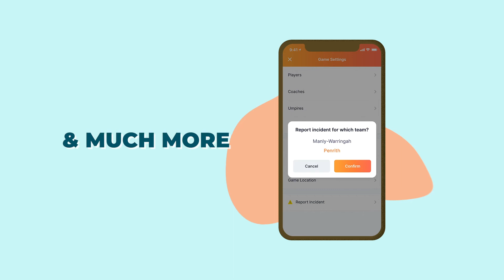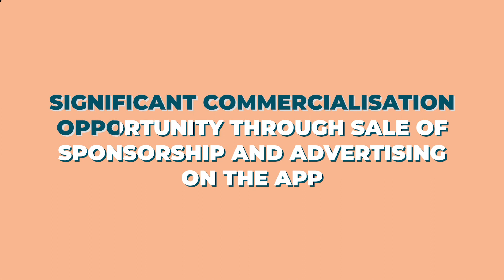World Sport Action | Promo Reel 2020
Introducing our new Registration, Comp Management and Gameday App. An easier way to Manage, Score, Play and Spectate.